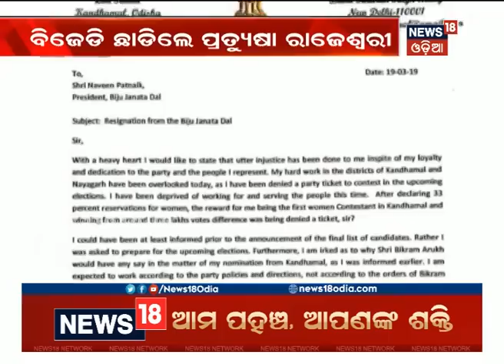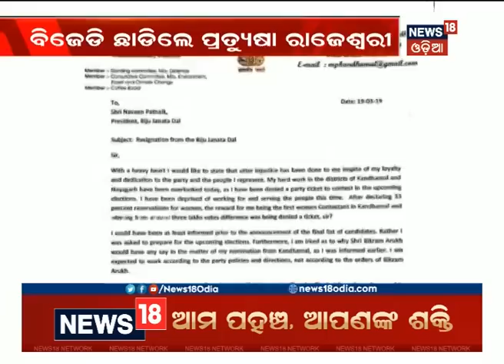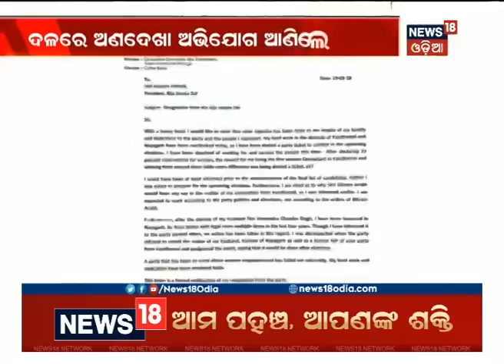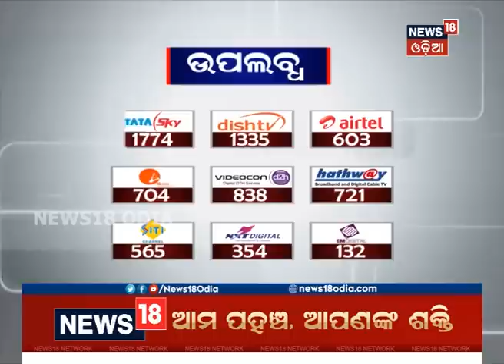MP Pratyusha Rajeshwari Singh Quits BJD: Listen What Are The Reasons | NEWS18 ODIA